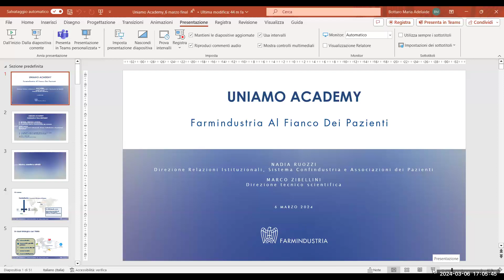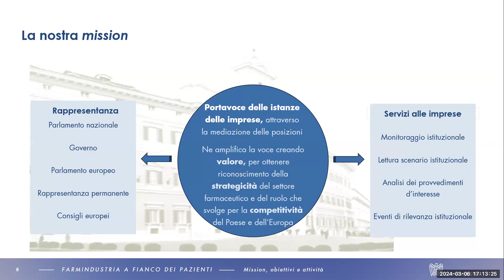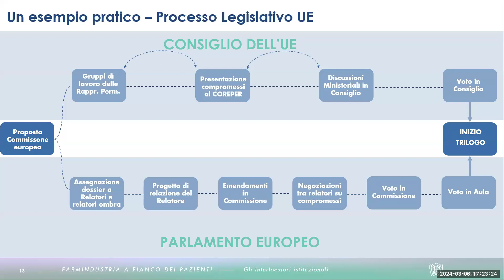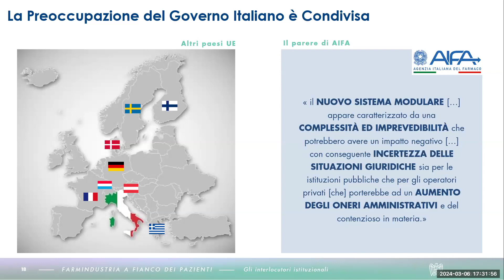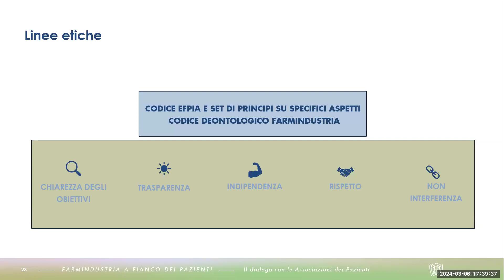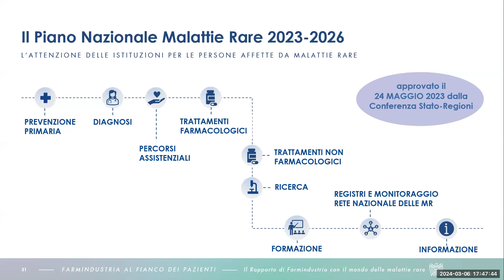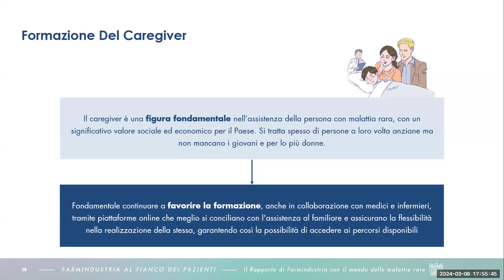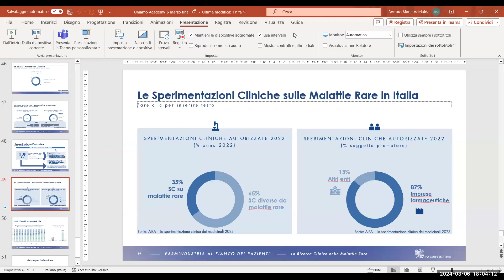Webinar #7 - Farmindustria al fianco delle Associazioni dei pazienti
Settimo appuntamento con UNIAMO Academy. Webinar del 6 marzo 2024 dedicato a "Farmindustria al fianco delle Associazioni dei pazienti" con la Dr.ssa Ruozzi e il Dr. Zibellini